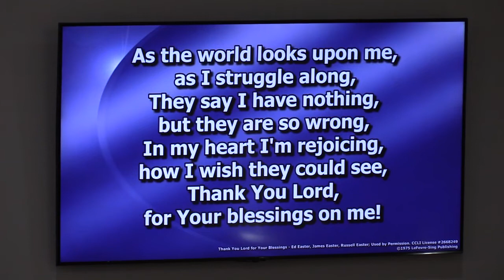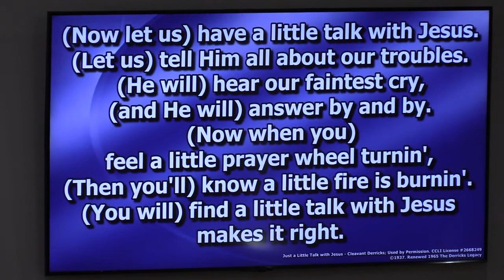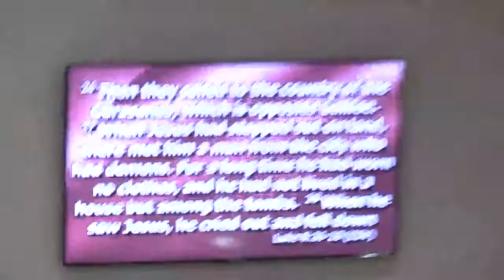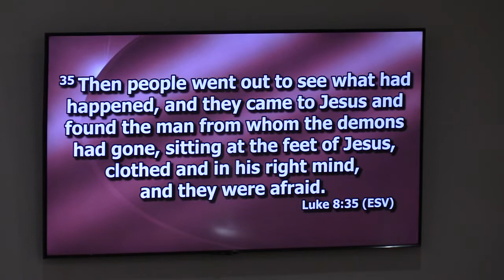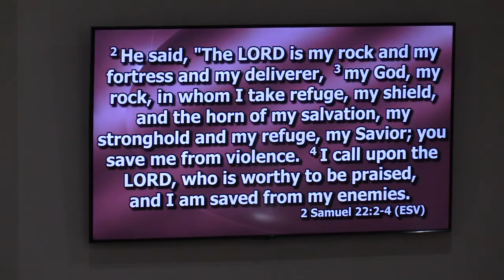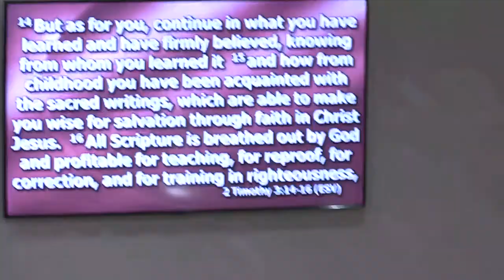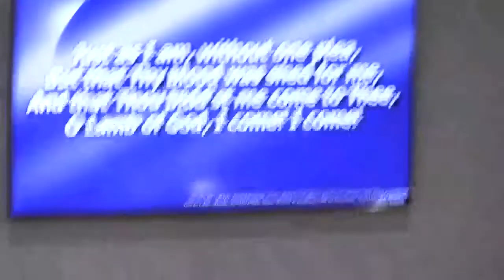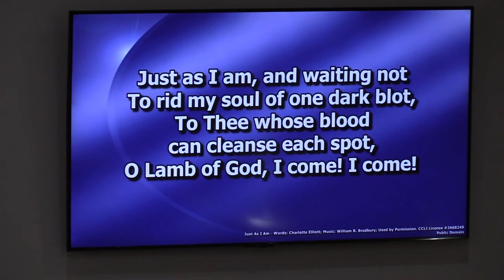Westside Baptist Church Sunday Service 06-05-22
Pastor Allen Livingood of Westside Baptist Church in Berea, Ky., delivers today's message, "Sitting at Jesus' Feet." Scripture is from Luke 8:26-35 (ESV).